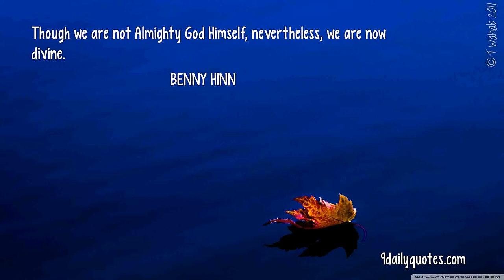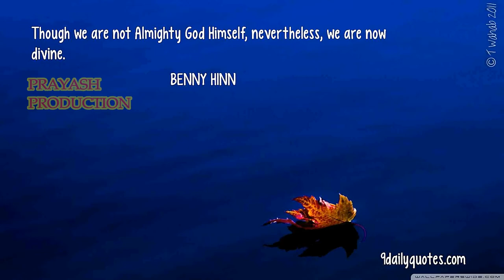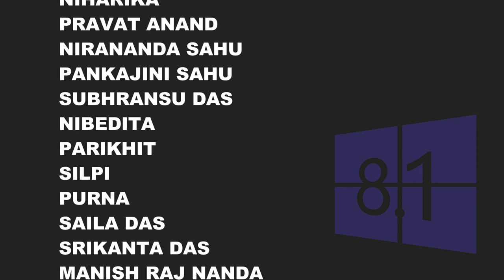PP MUSIC SONGS - HE TRUSITA MANABA//NIHARIKA//PRAVAT ANAND//DIVOTIONAL//KOLKATA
PP MUSIC PRESENTS
PROJECT - UDHARA
SONG - HE TRUSITA MANABA
SINGER - NIHARIKA
LYRIC - BIJAY MOHAPATRA
MUSIC ARRANGER - SILPI (KOLKATA)

MUSIC IS A PART OF HUMAN LIFE. BE A PART OF THAT AND TAKE BLESSINGS FOR U AND UR FAMILY. WATCH AND SHARE THE VIDEOS.

WITH THANKS

PRAVAT ANAND

PROP. PRAYASH PRODUCTION
PEYTONSAHI
CUTTACK - 1
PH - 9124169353